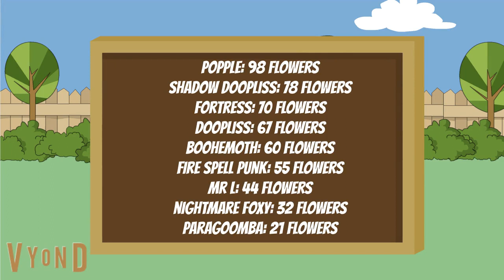Character Elimination Season 11 Episode 14